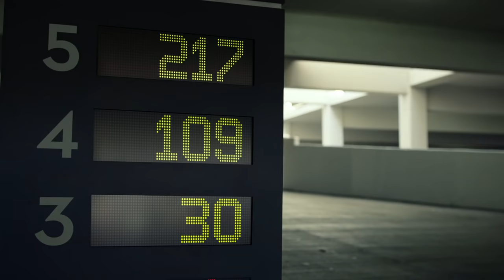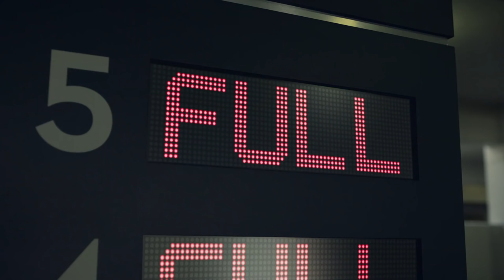Audi Sport - Holiday Campaign Parking Lot Commercial RS3 RS7